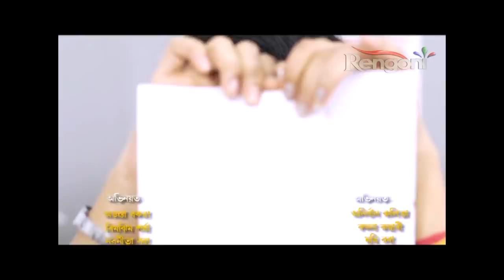Xapunor Thikona Bisari || EP-60| 28th Nov 2019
XOPUNOR THIKONA BISARI is a story of this group of youth who after passing out of their graduate college get employed in a private micro-finance called DHAN LAXMI. It's a story of their coming-of-age as they step into a harsher world of work and livelihood. It's also a poignant tale of the young making and breaking formative relationships of love and exploitation. A journey of metamorphosis and transformation.

all the characters has their own individual story. but become more interesting when they meet with each other.